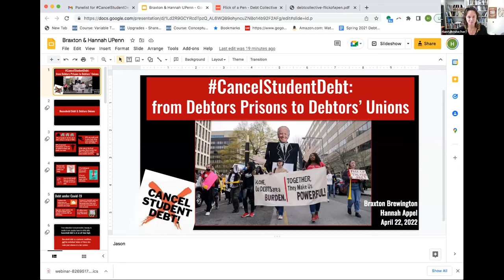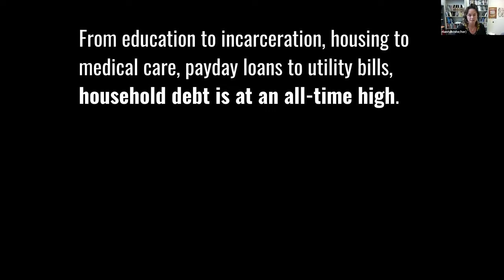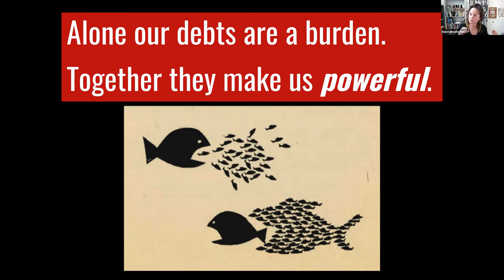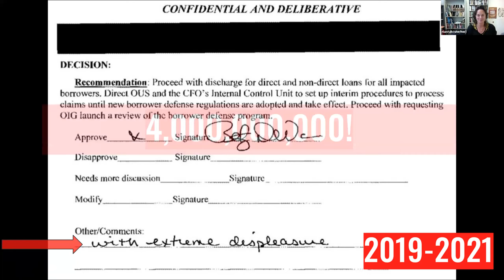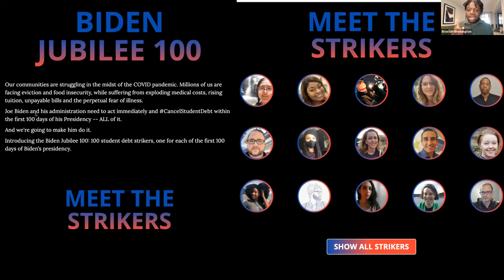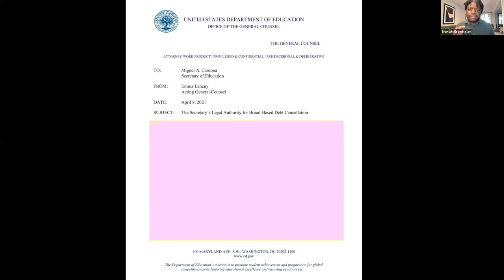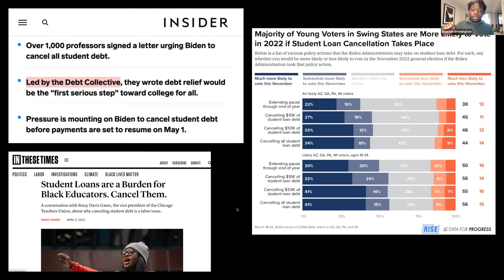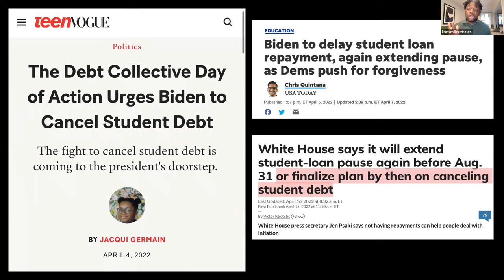CAPITALISM/SOCIALISM/DEMOCRACY - CancelStudentDebt: A Conversation with the Debt Collective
4/22/2022 - THE ISSUE OF STUDENT DEBT GETS TO THE HEART of questions about inequality, democracy, and the future of the economy in the United States. It also poses a challenge to the way higher education is currently organized in the country. Please join HANNAH APPEL and BRAXTON BREWINGTON, organizers from the Debt Collective, the nation’s first debtors’ union, as they make the case for cancelling all student debt. They will discuss what they have experienced in the course of their organizing and their evolving strategies in the face of the federal government's shifting positions on student debt cancellation. Moderated by Mitchell Center Graduate Fellow INDIVAR JONNALAGADDA.

THE DEBT COLLECTIVE organizes debtors’ unions using an emancipatory activation of household debt under finance capitalism. Alone, our debts are a burden, but together they make us powerful. Household debt leveraged collectively in the threat of a debt strike creates the power to remake contemporary financial relationships. The Debt Collective's first debtors’ union has won over $2 billion in debt abolition for people holding debt from for profit colleges. They have published a book entitled Can’t Pay Won’t Pay: The Case for Economic Disobedience and Debt Abolition (2020). The Debt Collective is organizing a major day of action in Washington DC on April 4th (RSVP here), and there is a free bus departing from Philadelphia.

HANNAH APPEL is an economic anthropologist interested in transnational capitalism and finance; finance, debt and debtors’ unions; the African continent’s place in global capitalism; the economic imagination; anti-capitalist and abolitionist social movements. Her research and teaching interests are guided by the economic imagination. What does it mean to understand racial capitalism ethnographically, and to work actively to undo it? Her first book, The Licit Life of Capitalism, is both an account of a specific capitalist project—U.S. oil companies working off the shores of Equatorial Guinea—and a theorization of more general forms and processes that facilitate diverse capitalist projects around the world. She is also a co-founder and organizer with the Debt Collective and co-author of Can't Pay Won't Pay: The Case for Economic Disobedience and Debt Abolition.

BRAXTON BREWINGTON is communications professional and electoral organizer, focused on racial, economic and democratic justice. Braxton currently works with The Debt Collective, a national debtors union fighting to cancel debts and defend millions of households. Recently, Braxton worked as a Communications Lead for the Democratic Parties of Georgia and North Carolina, and served as a Field Organizer for U.S. Senator Cory Booker’s presidential campaign. Braxton was a Democracy Fellow with Common Cause, where he worked to galvanize students to become civically engaged by registering them to vote on campus, organized marches to the polls, and lobbied Congress. Braxton was a state spokesperson in North Carolina for the Rucho case, and cites his speech at the steps of the US Supreme Court as the event that propelled him into fighting for a powerful multi-racial democracy.